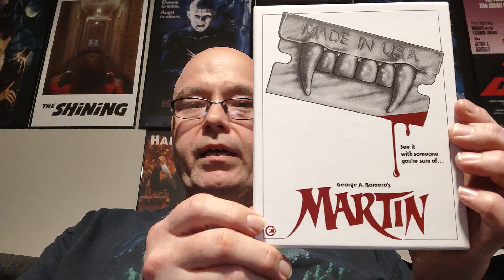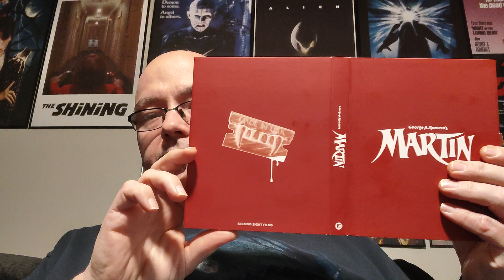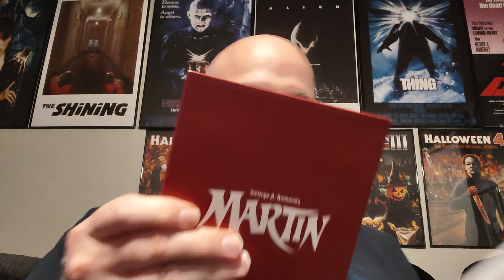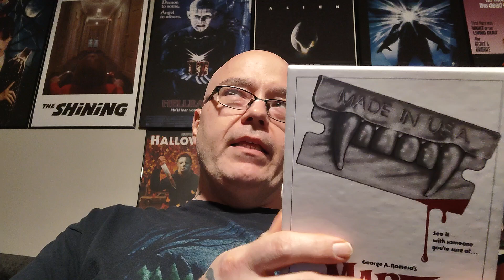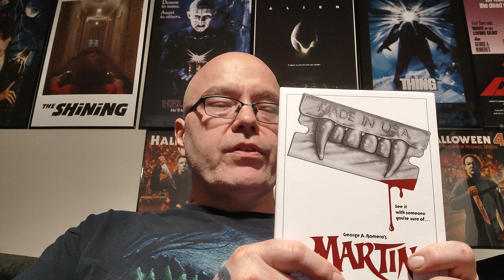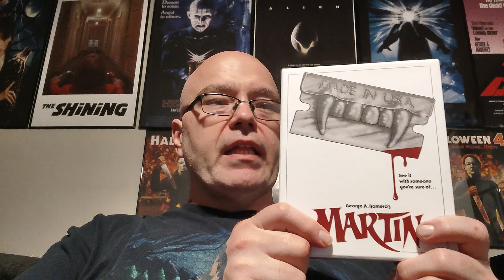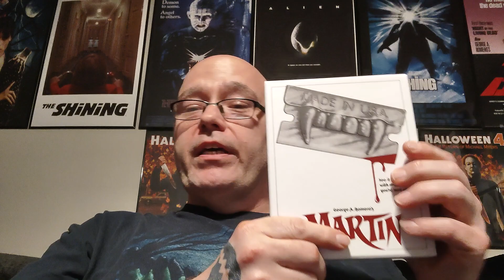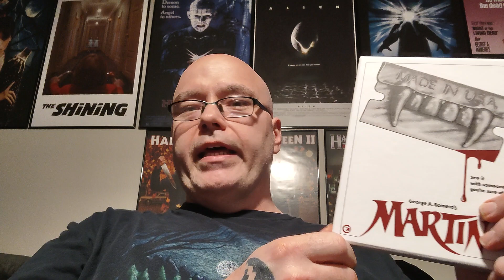Terror & Tats: Martin 4K Review!